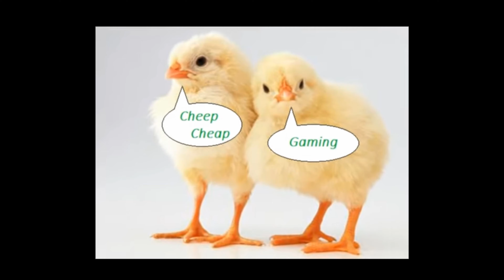Sky Break Mega Chunk Part 1. Let's play and see what happens 4k 60fps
Uncut meaning the video isn't in shorter lengths more optimal for gaming channels.  I post whatever I want here and as long, or short, as I want it to be.  Best Viewed as background while doing other things.